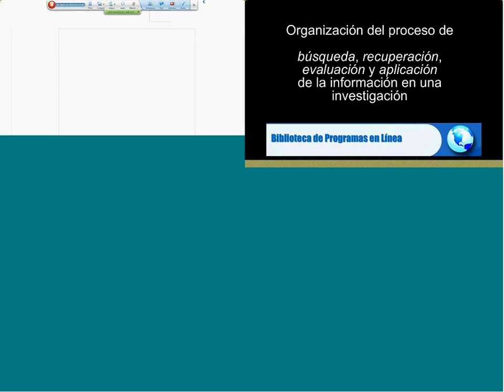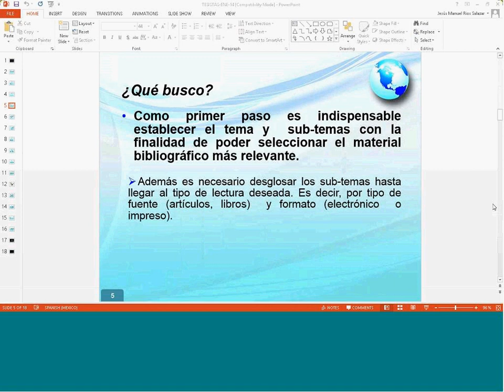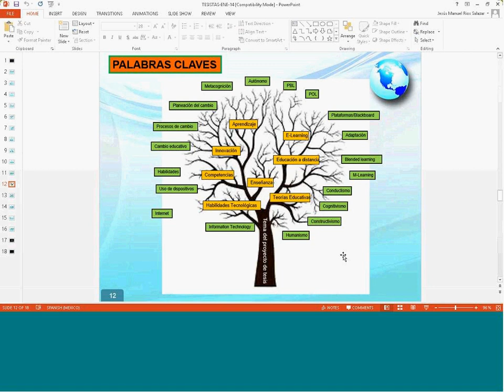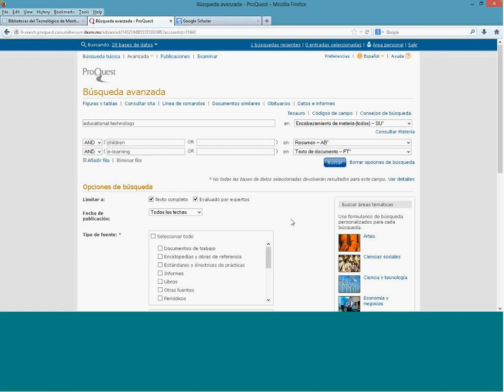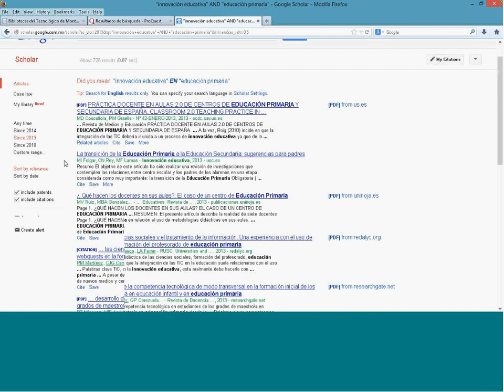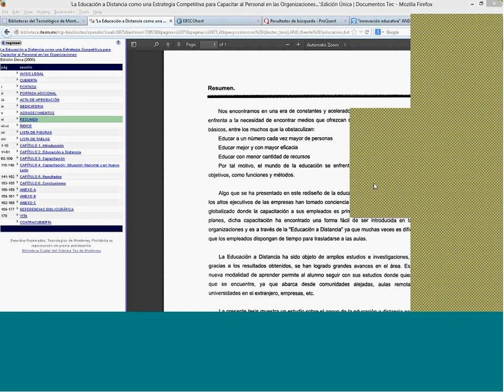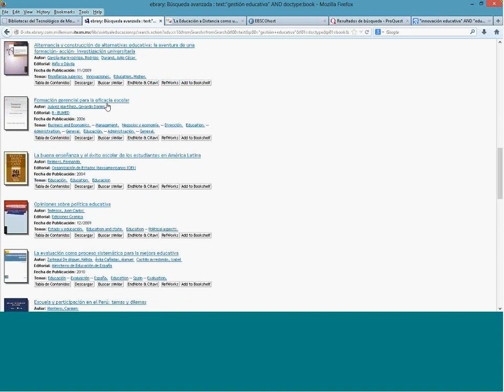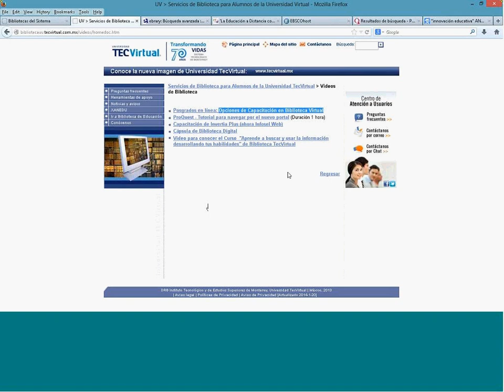Búsqueda de información en Biblioteca Digital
Organización del proceso de búsqueda, recuperación, evaluación y aplicación de la información en una investigación.